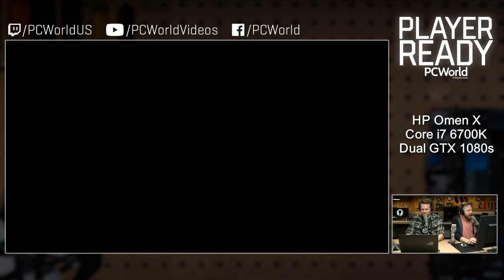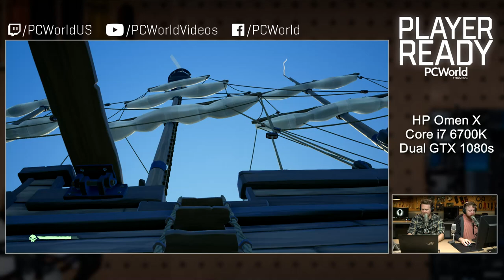All aboard the HMS PCWorld in Sea of Thieves!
Microsoft's Sea of Thieves came out 'early'? Let's try it out on our PCs to see how it runs.

HP Omen X:
Intel Core i7 6700K & dual Nvidia GTX 1080s

Asus ROG Zephyrus GX501:
Intel Core i7 7700HQ & Nvidia GTX 1080 Max-Q